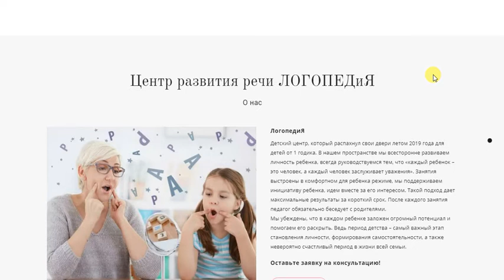Центр развития речи ЛогопедиЯ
Центр развития речи ЛогопедиЯ. Логопед, дефектолог, сурдопедагог в Санкт-Петербурге